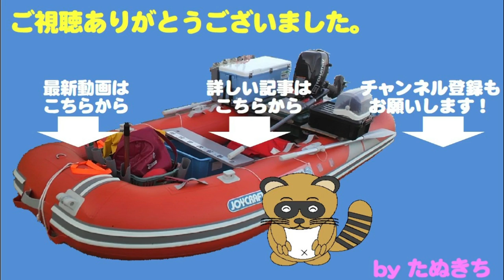地元の大きな湖で幻の高級魚を狙う 後編：サイズアップ大作戦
ビワマス狙いのレイクトローリング。
前半戦で、懸案のダウンリガーで初釣果をあげ、
あとは、サイズアップを目指すのみです。
連続ヒットで数は釣れましたが、果たしてサイズは？